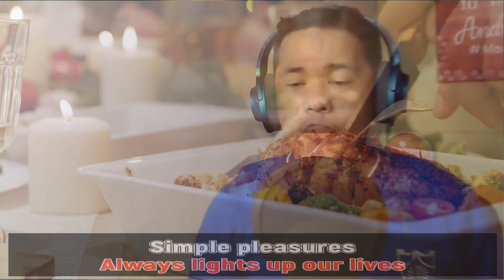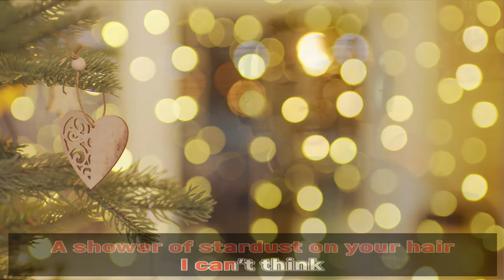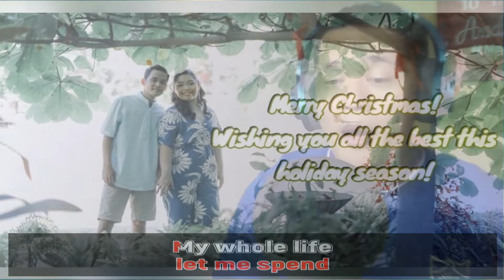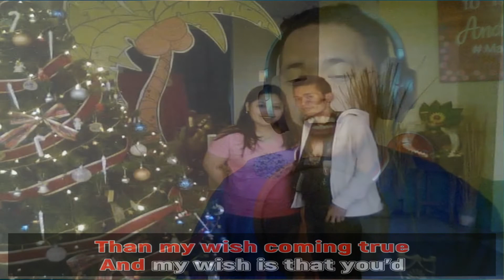A PERFECT CHRISTMAS | COVERSONG | NAMAMASKO PO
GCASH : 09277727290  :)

Lyrics

My idea of a perfect Christmas
Is to spend it with you
In a party or dinner for two
Anywhere would do
Celebrating the yuletide season
Always lights up our lives
Simple pleasures are made special too
When they're shared with you

Looking through some old photographs
Faces and friends we'll always remember
Watching busy shoppers rushing about
In the cool breeze of December
Sparkling lights all over town
Children's carols in the air
By the Christmas tree
A shower of stardust on your hair

I can't think of a better Christmas
Than my wish coming true
And my wish is that you'd let me spend
My whole life with you

Is spending it with you